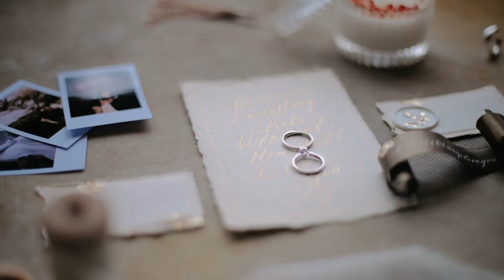William & Olivia Holy Matrimony LemiaInJogja | Same Day Edit by Lemia Project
What's Your Fantasy ?
Who Are We? we do fine art photography & a cinemArt Enthusiast. we love exploring new places, discover the relationship, then develop a story...a story about you. through the Morning Flare-Nature-Mood and Expression we’ll make you something that'll eternally remembered just like the Ray Of Light in a very modest way.  So Whats Your Fantasy? Tell Us and prepare for the best day of your life!

Thankyou for sharing moments with us!

Booking are open!